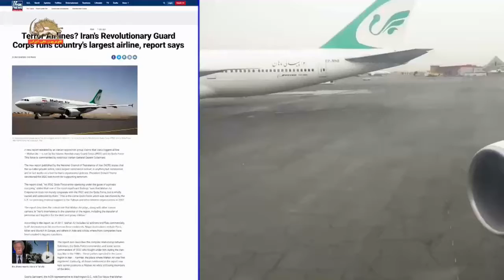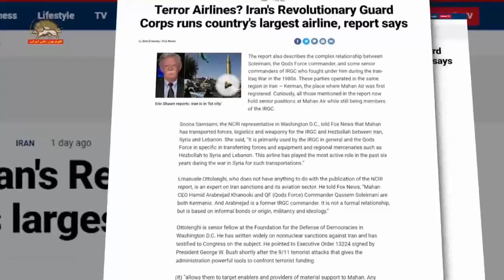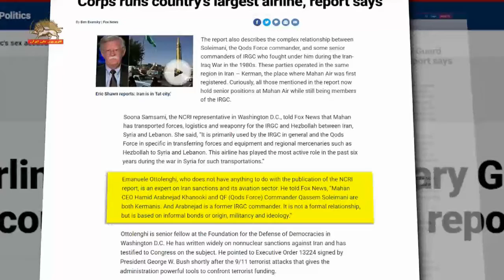فاکس نیوز: ماهان ایر توسط سپاه پاسداران و نیروی قدس آن اداره میشود